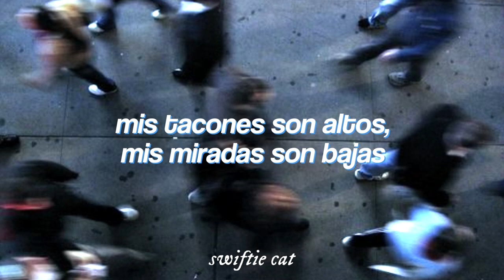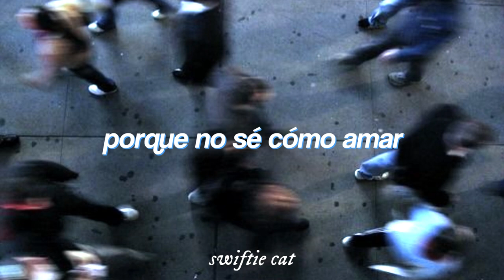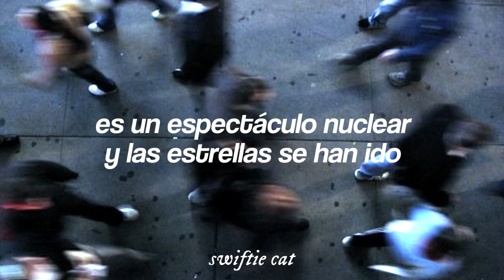Stars - Elevator Love Letter // Español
[Verse 1]
I'm so hard for a rich girl
My heels are high, my eyes cast low
And I don't know how to love
I get so tired after midday, lately
I take it out on my good friends
But the worst stays in, or where would I begin?

[Chorus]
My office glows all night long
It's a nuclear show and the stars are gone
Elevator, elevator, take me home

[Verse 2]
I'm so hard for the rich girl
Her heels so high and my hopes so low
Because I don't know how to love
I'll take her home after midnight
And if she likes, I'll tell her lies
How we'll be in love by the morning
I don't think she knows
That I'm saying goodbye

[Outro]
Don't go, say you'll stay
Spend a lazy Sunday
In my arms, I won't take
Anything away
In my arms, don't take
Anything away